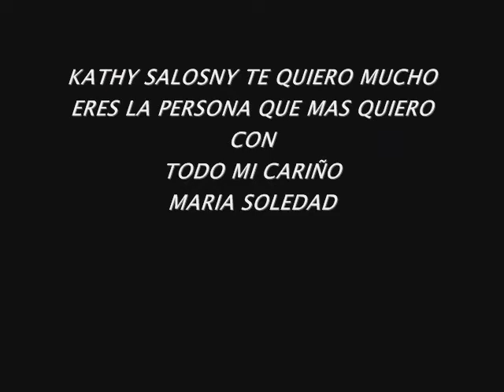kathy salosny 2'015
Kathy salosny la mejor de chile y la quiero mucho
con todo mi carazón